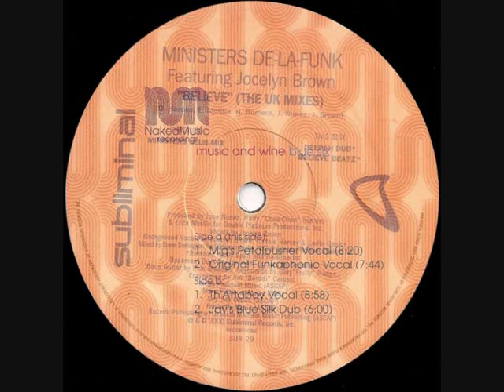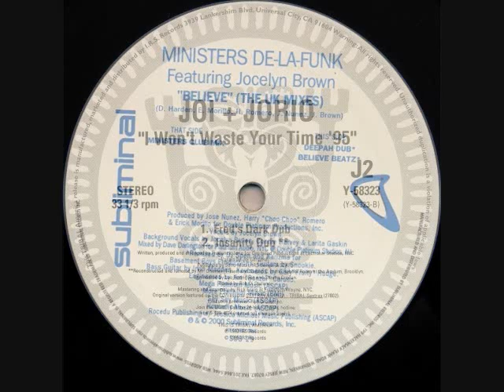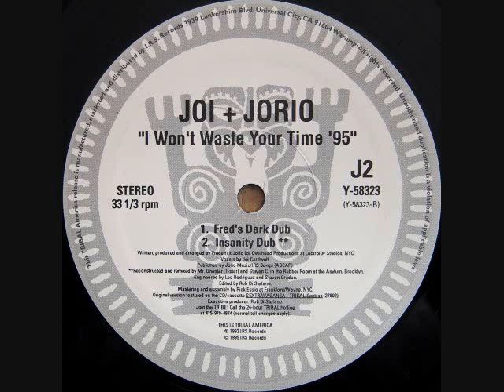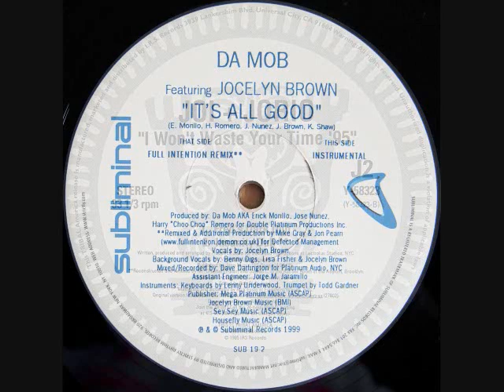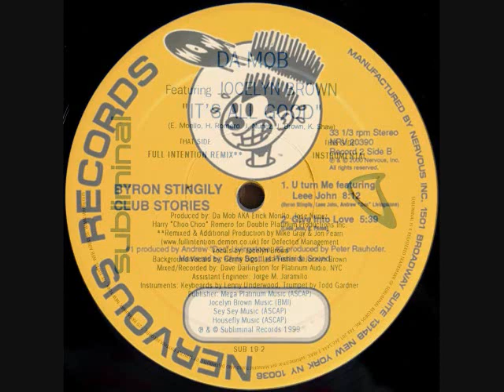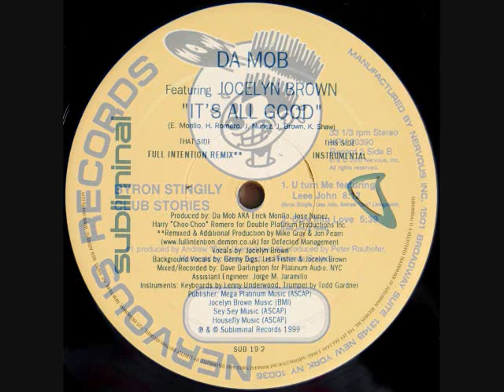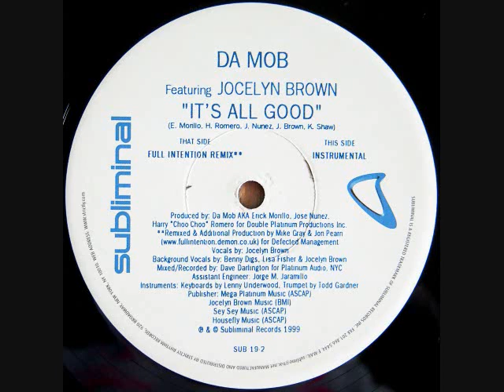Toru S. hot TRIBAL HOUSE set 1325 April 6 2000 (1) ft.Erick Morillo, Full Intention, Basement Boys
BIG love & Respect to Jay Denes Miguel  Migs Attaboy Naked Music, Jocelyn Brown Erick Morillo Harry Romero Jose Nunez Connie Harvey Larita Gaskin Duane Harden Irvin Madden Subliminal Records, Joi Cardwell Frederick Jorio Tribal America, Full Intention Jon Pearn Michael Gray Carlos Sosa ‎Todd Gardner Benny Digs Lisa Fisher Jorge Jaramillo, Byron Stingily Andrew Livingstone Leee John, Teddy Douglas Jay Steinhour Basement Boys.